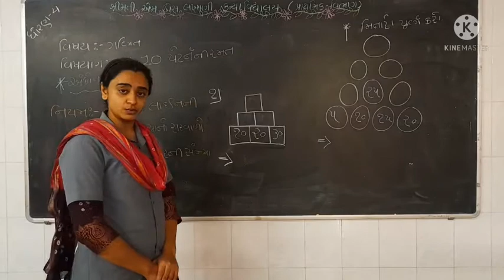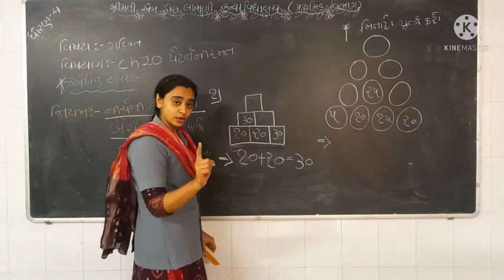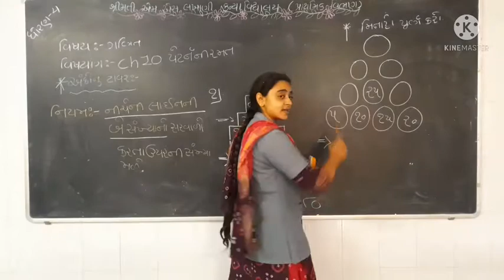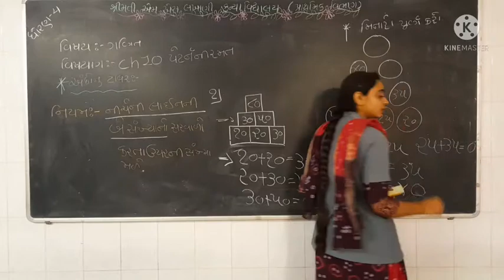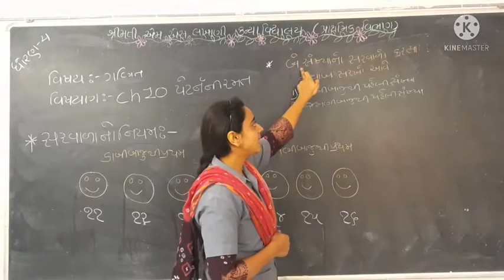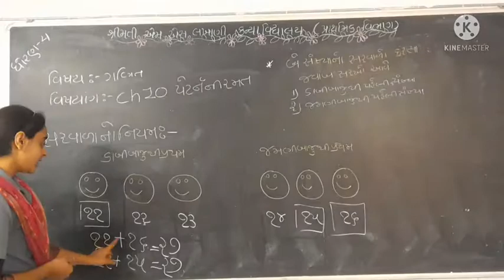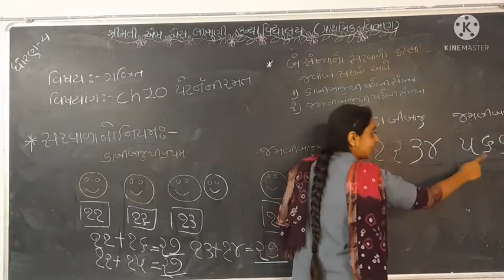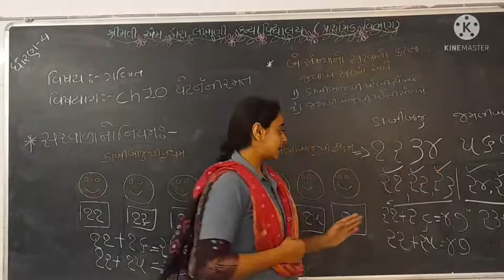MSLP STD - 4 SUBJECT MATHS CH - 10 પેટર્નની રમત (ભાગ-૨)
MITRABEN PATHAK (MATHS TEACHER)